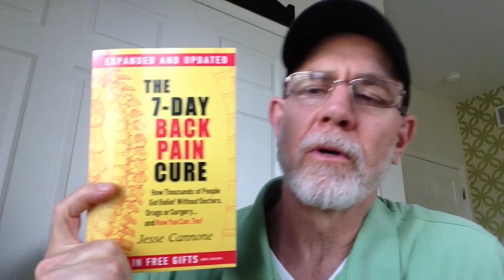Pain Relief - 2 Surprisingly Simple Rules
Pain relief; 2 surprisingly simple rules for dealing with back pain.
This video gives a brief introduction to back pain relief for people suffering from pain due to injury or postural trauma. via YouTube Capture